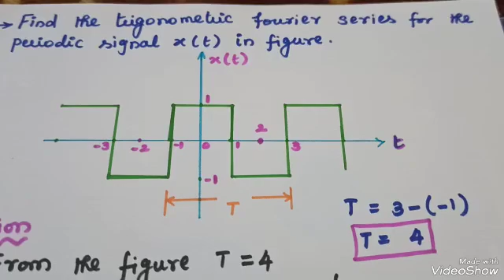Fourier Series/Problem#4/Signals & Systems